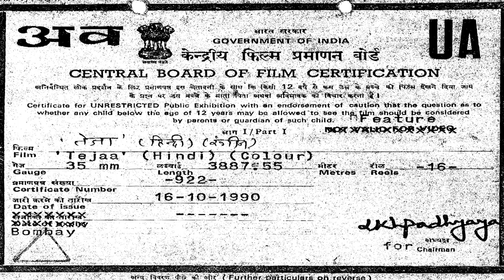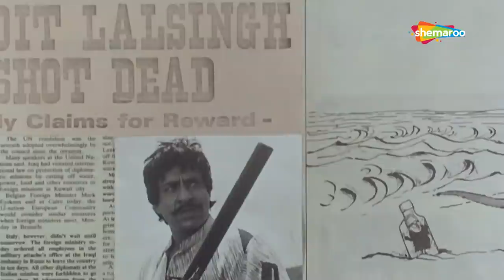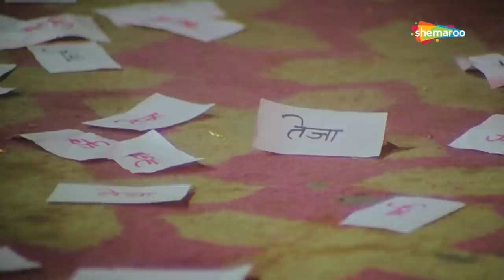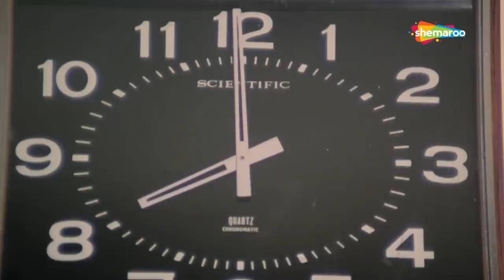90s Hindi Action Movies: Sanjay Dutt, Jackie Shroff, Amrish Puri | Full HD Blockbuster Movie | Tejaa